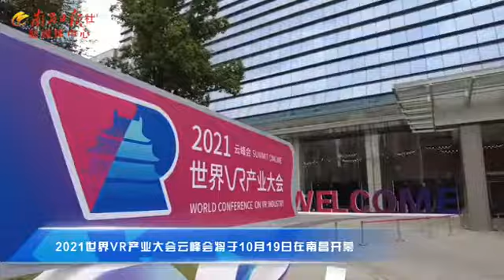2021 World Conference on VR Industry Summit Online in Nanchang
10月18日，2021世界VR产业大会云峰会参会嘉宾们陆续抵达大会酒店，记者在现场看到，核酸检测，大会报到等工作井然有序。